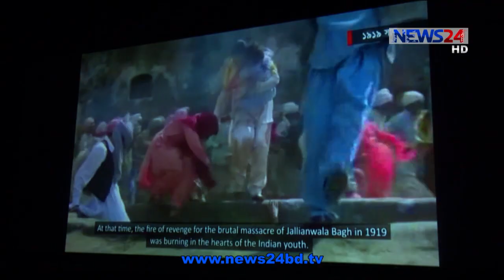বঙ্গবন্ধু শেখ মুজিবুর রহমানের জন্মশতবার্ষিকী উপলক্ষে বেঙ্গল মাল্টিমিডিয়ার প্রামাণ্যচিত্র 21Nov.20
জাতির পিতা বঙ্গবন্ধু শেখ মুজিবুর রহমানের জন্মশতবার্ষিকী উপলক্ষে বেঙ্গল মাল্টিমিডিয়া নির্মান করেছে প্রামাণ্যচিত্র বঙ্গবন্ধুর রাজনৈতিক জীবন ও বাংলাদেশের অভ্যুদয়। প্রামাণ্যচিত্রটি গবেষণা, চিত্র‌্যনাট্য, আবহ-সংগীত ও পরিচালনা করেছেন সৈয়দ সাবাব আলী আরজু।
শুক্রবার সন্ধ্যায় রাজধানীর বসুন্ধরা সিটির স্টার সিনেপ্লেক্সে প্রামাণ্যচিত্রটির উদ্বোধনী প্রদর্শনী অনুষ্ঠিত হয়। এসময় ছিলেন আরটিভির কর্ণধার, সাংস্কৃতিক ব্যক্তিত্ব এবং রাজনৈতিক নেতারা। প্রামাণ্যচিত্রটি প্রযোজনা করেছেন সৈয়দ আশিক রহমান। যার ভাষ্যপাঠে রয়েছেন হাসান ইমাম, আতাউর রহমান, লায়লা হাসানসহ আরো অনেকে। বঙ্গবন্ধুর উন্মেষপর্ব থেকে বিশ্বনায়ক ও প্রয়াণ পর্ব পর্যন্ত তুলে ধরা হয়েছে এ প্রামাণ্যচিত্রে।

On Aired on NEWS24 on 21st November, 2020
Our other YouTube channels :
News24 Official Address:
NEWS24
371/A
Bashundhara Road
Block – D
Bashundhara Residential Area
Dhaka - 1229